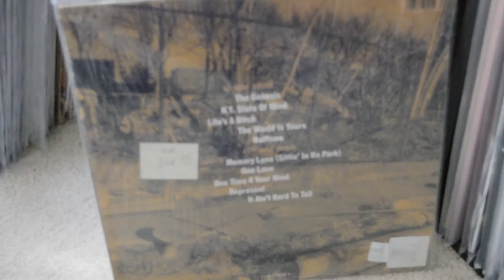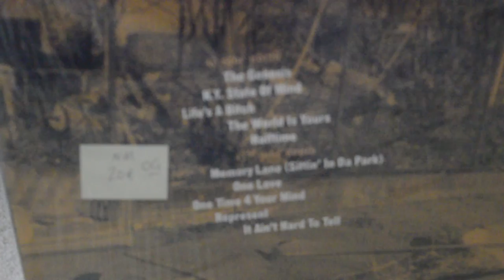Nas - N.Y. State of Mind - Vinyl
Nas - N.Y. State of Mind. Vinyl playback

I am fully aware this is absolutely terrible it is also my first video haha, I would rather 'learn on the job' so to speak. I didnt even realise the auto focus was not working ;)

Project Debut Carbon (with speed box and acrylic platter) - Ortofon 2M Silver - Project Phono Box mk2.